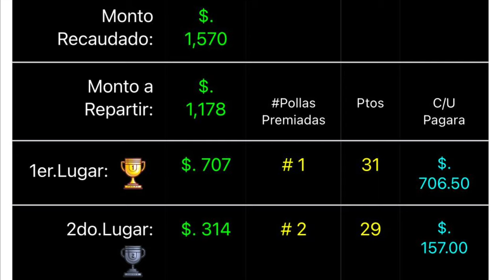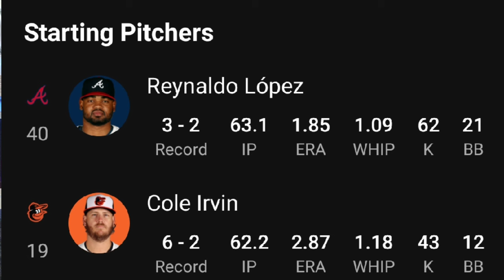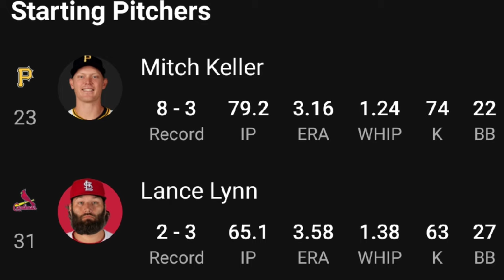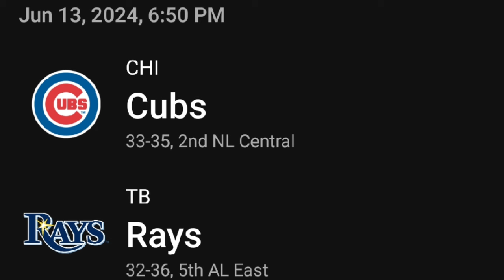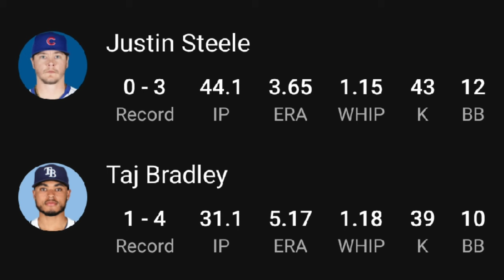Pronóstico MLB 13 de junio • Mira esta selección • Milonga